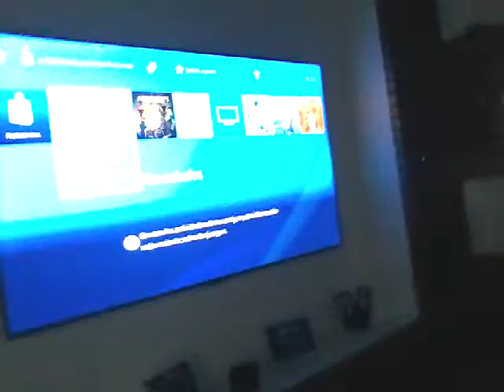9 de septiembre de 2017